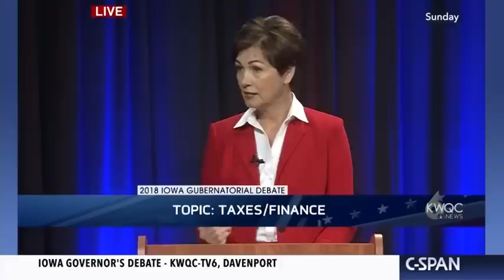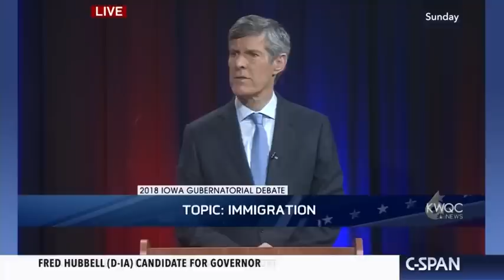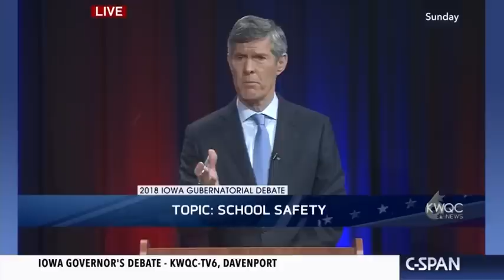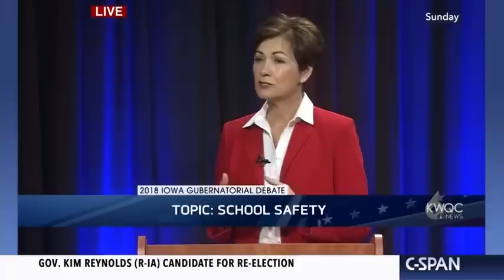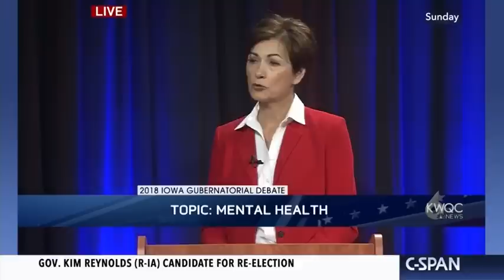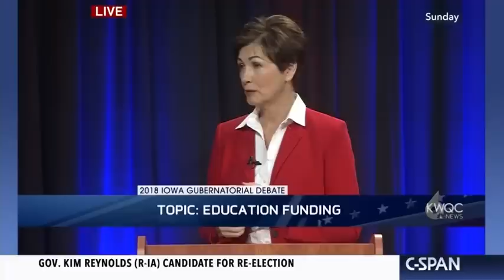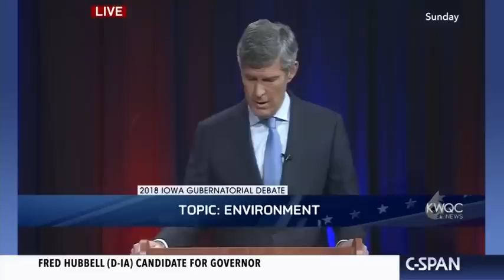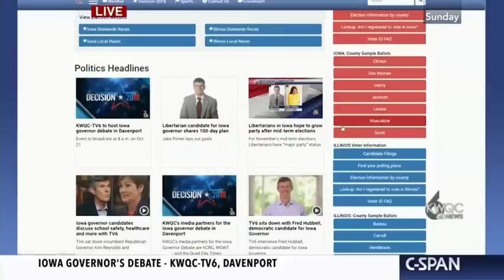Iowa Gubernatorial Debate Governor Kim Reynolds (R) vs Fred Hubbell (D), Oct 21 2018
Iowa gubernatorial candidates, incumbent Governor Kim Reynolds (R) and challenger Fred Hubbell (D), met for their final debate. They discussed their views on women’s health care, tax cuts, gun control, the environment, collective bargaining rights, education, and the murder of University of Iowa student Mollie Tibbets.